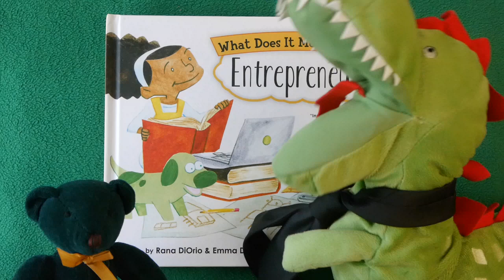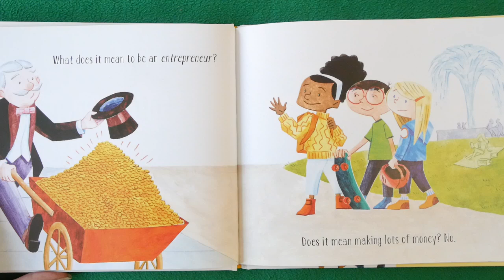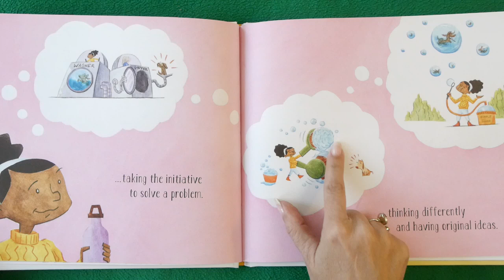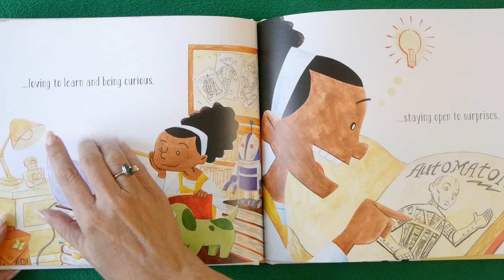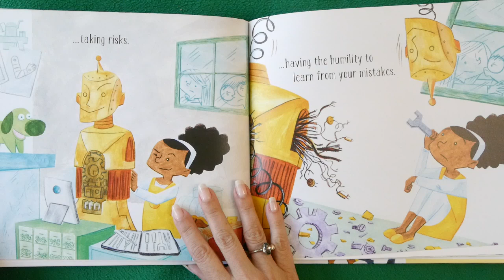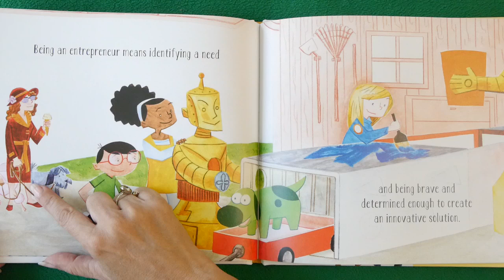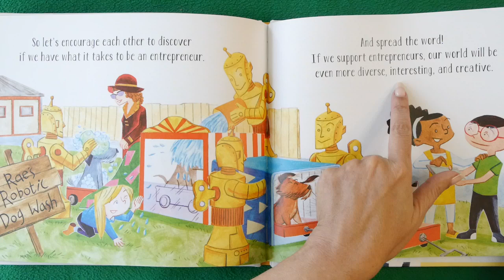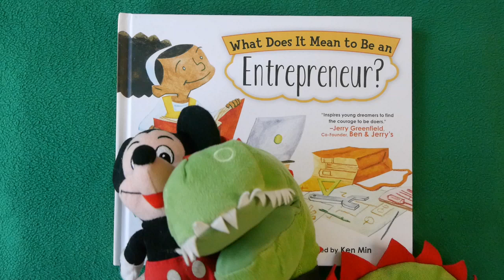What Does It Mean To Be An Entrepreneur? ~ kids books read aloud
Got a little inventor? An Idea Kid? KidTime StoryTime shows how to create, problem-solve & make your mark in the world!  How? By knowing what it takes to make your ideas come to life and your dreams come true!

Presented by StoryTeller, along with best friends Doug the Dinosaur and Green Bear, who have big dreams to change the world!

Published by Sourcebooks/Little Pickle Press!
Written by Rana DiOrio, who has a whole series on "What Does It Mean To Be..." and co-written by Emmy Dryden, who comes from a family of entrepreneurs!
Illustrated by Ken Min, an LA-based artist who is always dreaming up stories for children!

DEAR PARENTS & EDUCATORS! Your purchase helps support our free channel & the author at no additional cost to you.